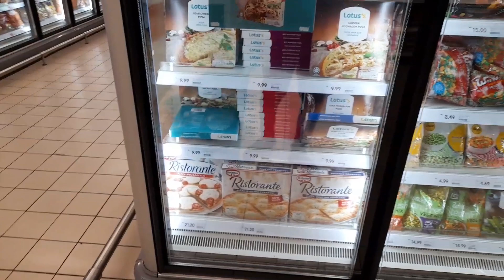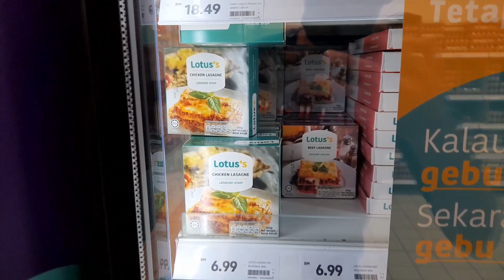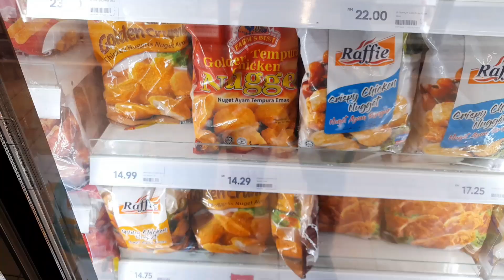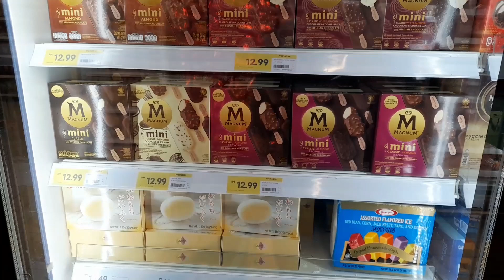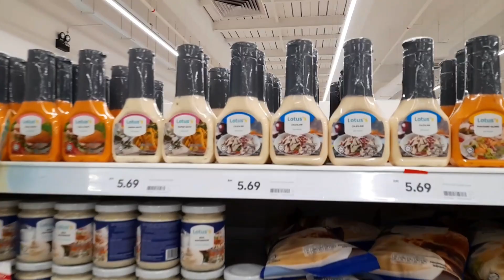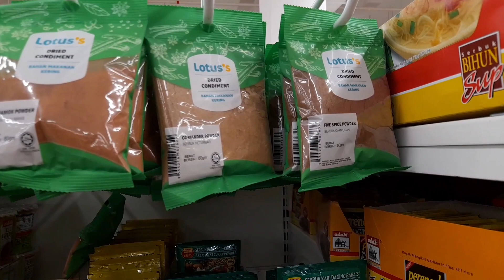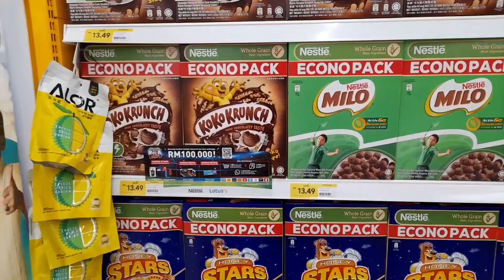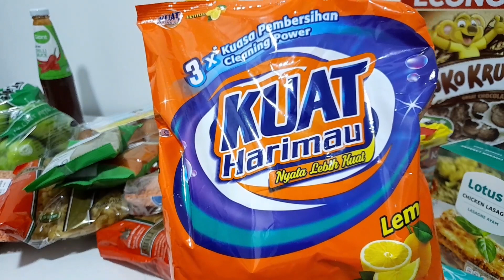Grocery Prices In Malaysia🇲🇾 | lotus malaysia grocery shopping| Pakistani🇵🇰 Student In Kuala lumpur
Hi guys these are the grocery prices in lotus malaysia grocery shopping kuala lumpur.
grocery shopping vlog malaysia
grocery shopping with me malaysia